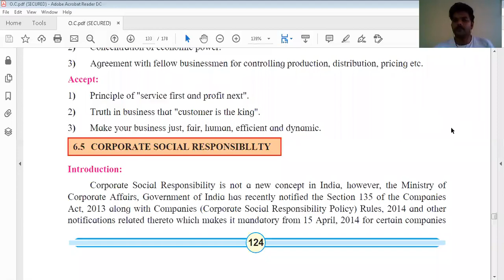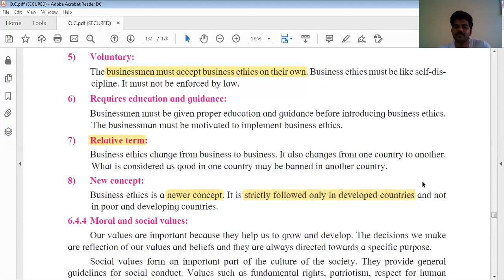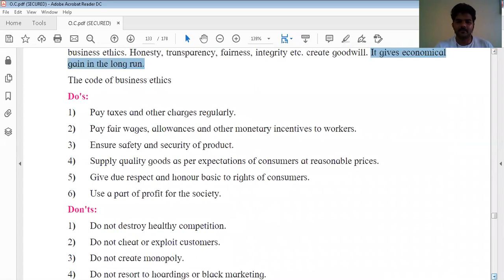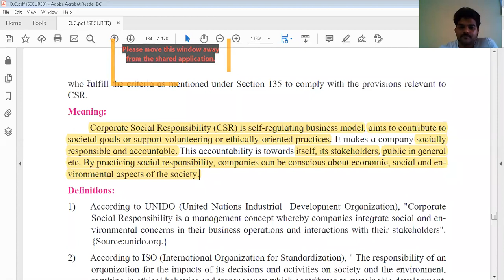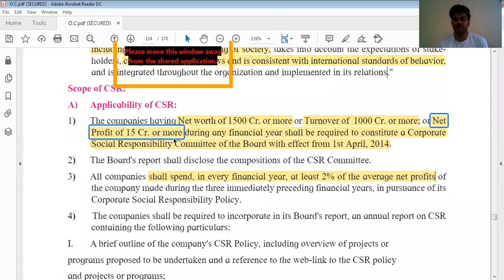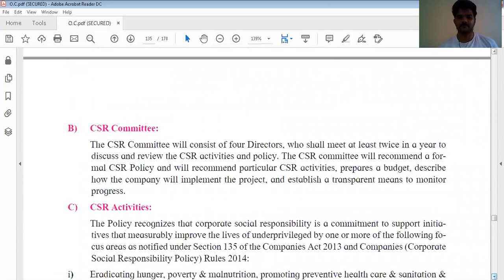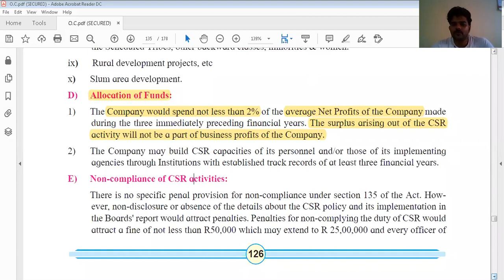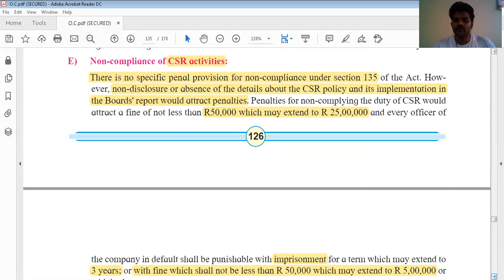HSC OC CH 6 CSR_lecture10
Cellphone view is preferable.